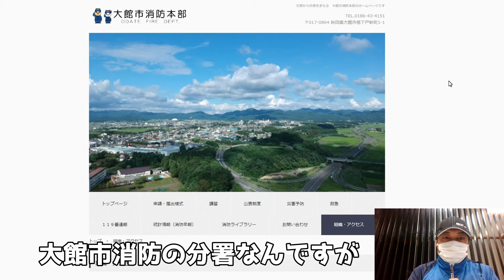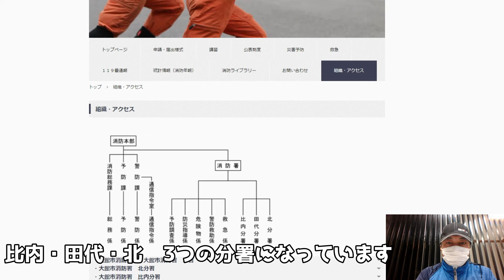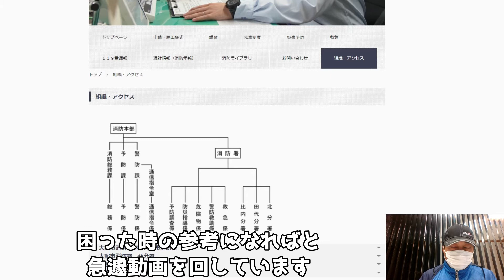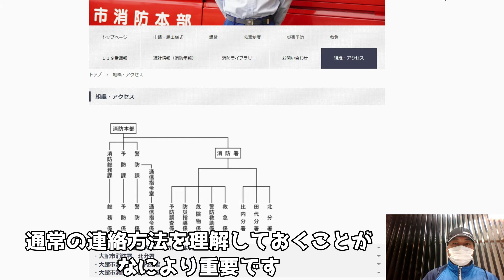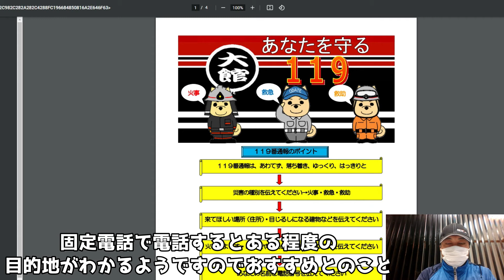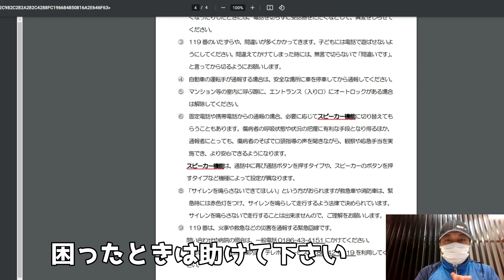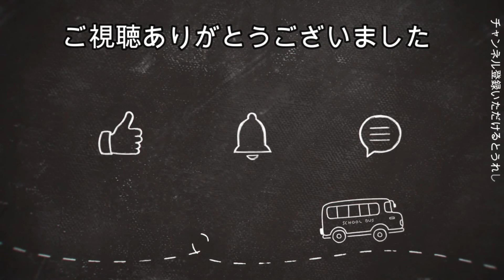救急車を呼ぶとき乗るときの方法と裏技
普段電話する機会がなかなかない
119番、
万が一の時に役に立つ動画に
なれば幸いです。